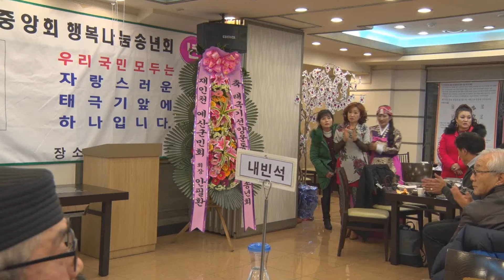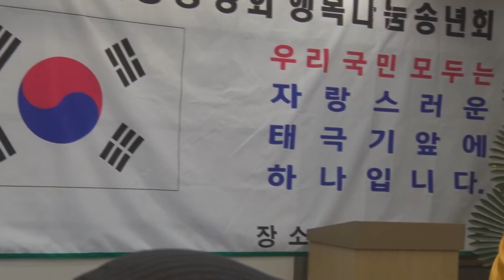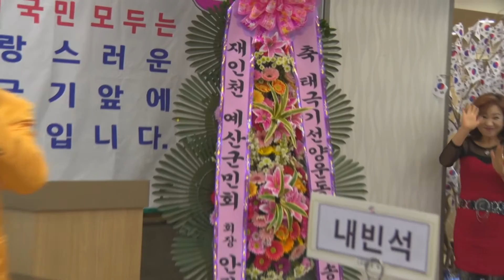세월아 세월아 이성대 가수 한국 가요 방송 대표 m d겸 가수 한국 가요 방송 제410회 가요 이벤트쑈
태극기 선양-2015.-송년의밤-한국 가요방송 제410회 가요 이벤트쑈
sns-TV. 한국가요방송.010-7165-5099-이성대 감독
21세기는움직이는스마트폰TV시대-한국가요방송은